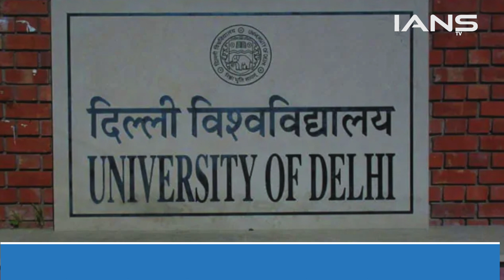1st round में Delhi University की 87% seats full, second round की merit list जारी होगी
दिल्ली यूनिवर्सिटी जहां पढ़ने दुर दराज से लोग आते हैं, वहां एडमिशन के पहले ही राउंड में कॉलेजों में 87 प्रतिशत से अधिक ग्रेजुएशन की सीटें भर गई हैं, जिसमें सबसे अधिक नामांकन हंसराज कॉलेज, रामजस कॉलेज और दयाल सिंह कॉलेज में हैं

Delhi University where people come from far and wide to study... In the very first round of admission, more than 87 percent of the undergraduate seats in the colleges have been filled, in which the maximum enrollment is in Hansraj College, Ramjas College and Dyal Singh College